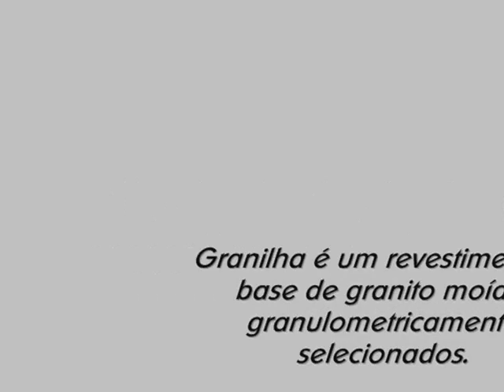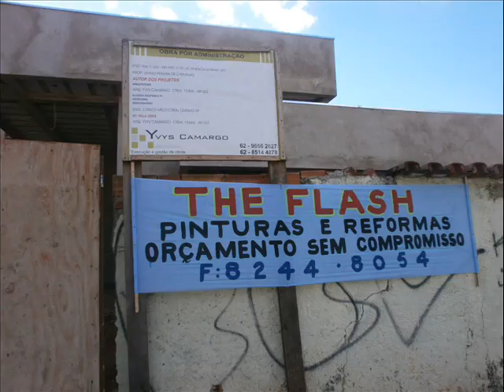The Flash Pinturas e Revestimentos?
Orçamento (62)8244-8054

Quartzo
. Lavável;
. Atóxico;
. Não mofa;
. Resistência contra atritos;
. Rápida aplicação;
. Baixo peso ( 6Kg por m2 ) - Quartzo;
. Hidrorepelente;
TEMOS EXPERIENCIA EM REFORMAS DE QUALQUER
atendemos todo o Goias

Abadia de Goiás
Abadiânia
Acreúna
Adelândia
Água Fria de Goiás
Água Limpa
Águas Lindas de Goiás
Alexânia
Aloândia
Alto Horizonte
Alto Paraíso de Goiás
Alvorada do Norte
Amaralina
Americano do Brasil
Amorinópolis
Anápolis
Anhanguera
Anicuns
Aparecida de Goiânia
Aparecida do Rio Doce
Aporé
Araçu
Aragarças
Aragoiânia
Araguapaz
Arenópolis
Aruanã
Aurilândia
Avelinópolis
[editar]B
Baliza
Barro Alto
Bela Vista de Goiás
Bom Jardim de Goiás
Bom Jesus de Goiás
Bonfinópolis
Bonópolis
Brazabrantes
Britânia
Buriti Alegre
Buriti de Goiás
Buritinópolis
[editar]C
Cabeceiras
Cachoeira Alta
Cachoeira de Goiás
Cachoeira Dourada
Caçu
Caiapônia
Caldas Novas
Caldazinha
Campestre de Goiás
Campinaçu
Campinorte
Campo Alegre de Goiás
Campo Limpo de Goiás
Campos Belos
Campos Verdes
Carmo do Rio Verde
Castelândia
Catalão
Caturaí
Cavalcante
Ceres
Cezarina
Chapadão do Céu
Cidade Ocidental
Cocalzinho de Goiás
Colinas do Sul
Córrego do Ouro
Corumbá de Goiás
Corumbaíba
Cristalina
Cristianópolis
Crixás
Cromínia
Cumari
[editar]D
Damianópolis
Damolândia
Davinópolis
Diorama
Divinópolis de Goiás
Doverlândia
[editar]E
Edealina
Edéia
Estrela do Norte
[editar]F
Faina
Fazenda Nova
Firminópolis
Flores de Goiás
Formosa
Formoso
[editar]G
Gameleira de Goiás
Goianápolis
Goiandira
Goianésia
Goiânia
Goianira
Goiás
Goiatuba
Gouvelândia
Guapó
Guaraíta
Guarani de Goiás
Guarinos
[editar]H
Heitoraí
Hidrolândia
Hidrolina
[editar]I
Iaciara
Inaciolândia
Indiara
Inhumas
Ipameri
Ipiranga de Goiás
Iporá
Israelândia
Itaberaí
Itaguari
Itaguaru
Itajá
Itapaci
Itapirapuã
Itapuranga
Itarumã
Itauçu
Itumbiara
Ivolândia
[editar]J
Jandaia
Jaraguá
Jataí
Jaupaci
Jesúpolis
Joviânia
Jussara
[editar]L
Lagoa Santa
Leopoldo de Bulhões
Luziânia
[editar]M
Mairipotaba
Mambaí
Mara Rosa
Marzagão
Matrinchã
Maurilândia
Mimoso de Goiás
Minaçu
Mineiros
Moiporá
Monte Alegre de Goiás
Montes Claros de Goiás
Montividiu
Montividiu do Norte
Morrinhos
Morro Agudo de Goiás
Mossâmedes
Mozarlândia
Mundo Novo
Mutunópolis
[editar]N
Nazário
Nerópolis
Niquelândia
Nova América
Nova Aurora
Nova Crixás
Nova Glória
Nova Iguaçu de Goiás
Nova Roma
Nova Veneza
Novo Brasil
Novo Gama
Novo Planalto
[editar]O
Orizona
Ouro Verde de Goiás
Ouvidor
[editar]P
Padre Bernardo
Palestina de Goiás
Palmeiras de Goiás
Palmelo
Palminópolis
Panamá
Paranaiguara
Paraúna
Perolândia
Petrolina de Goiás
Pilar de Goiás
Piracanjuba
Piranhas
Pirenópolis
Pires do Rio
Planaltina
Pontalina
Porangatu
Porteirão
Portelândia
Posse
Professor Jamil
[editar]Q
Quirinópolis
[editar]R
Rialma
Rianápolis
Rio Quente
Rio Verde
Rubiataba
[editar]S
Sanclerlândia
Santa Bárbara de Goiás
Santa Cruz de Goiás
Santa Fé de Goiás
Santa Helena de Goiás
Santa Isabel
Santa Rita do Araguaia
Santa Rita do Novo Destino
Santa Rosa de Goiás
Santa Tereza de Goiás
Santa Terezinha de Goiás
Santo Antônio da Barra
Santo Antônio de Goiás
Santo Antônio do Descoberto
São Domingos
São Francisco de Goiás
São João da Paraúna
São João d'Aliança
São Luís de Montes Belos
São Luís do Norte
São Miguel do Araguaia
São Miguel do Passa Quatro
São Patrício
São Simão
Senador Canedo
Serranópolis
Silvânia
Simolândia
Sítio d'Abadia
[editar]T
Taquaral de Goiás
Teresina de Goiás
Terezópolis de Goiás
Três Ranchos
Trindade
Trombas
Turvânia
Turvelândia
[editar]U
Uirapuru
Uruaçu
Uruana
Urutaí
[editar]V
Valparaíso de Goiás
Varjão
Vianópolis
Vicentinópolis
Vila Boa
Vila Propício
zagotex
quartzotex
river quartzo
quartzo new ,revista de decoração de casas
,revistas de decoração de casas
,blogs de decoração de casas
,decoracao de casas pequenas
,site de decoração de casas
,decoraçaõ de casa